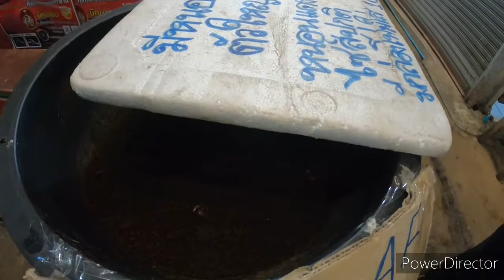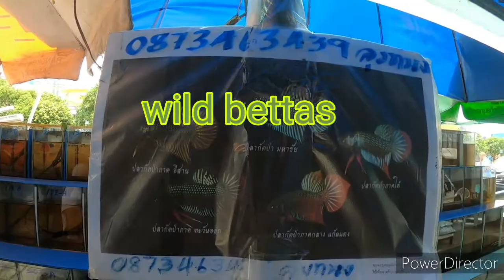Part II Chatuchak Weekend Market tour, Bangkok || hunting bettas, guppies, goldfish and more